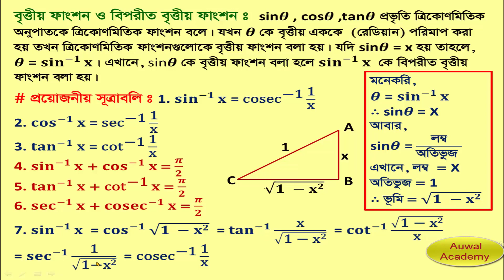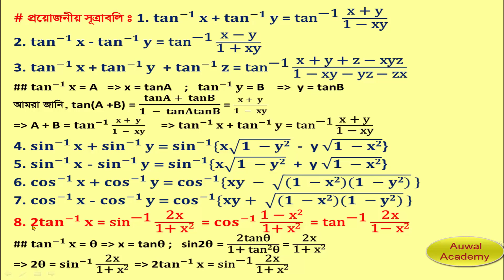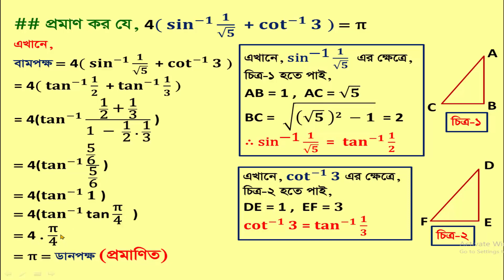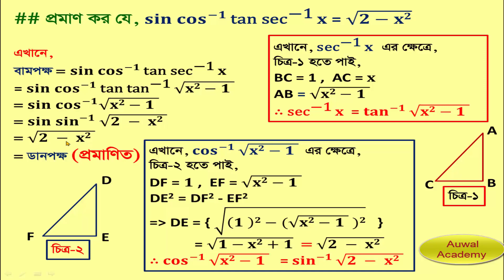বিপরীত বৃত্তীয় ফাংশন / Inverse circular Function / Diploma Maths / Diploma Math 1 / Diploma /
বিপরীত বৃত্তীয় ফাংশন / Inverse circular Function / Diploma Maths / Diploma Math 1 / Diploma / Diploma 1st Semester Math /